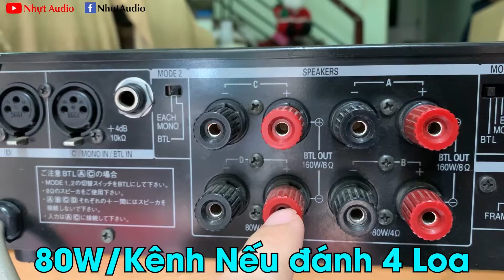TEST CHẤT ÂM CỦA CỤC ĐẨY APA-2804 VỚI 2 CON KHỦNG LONG BẠO CHÚA CỦA MỸ CERWIN VEGA VÀ ELECTRO-VOICE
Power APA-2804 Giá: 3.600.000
Loa CERWIN-VEGA V-12B Giá: 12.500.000
Loa EV S15 Giá: 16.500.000